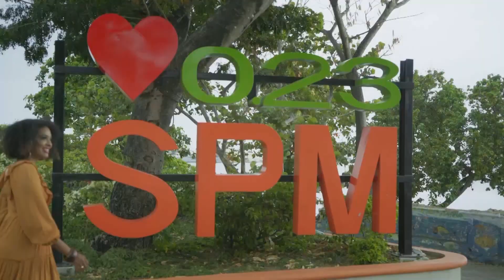MÚSICAPRESS ENTREVISTA AL CANTAUTOR CUBANO CELESTINO ESQUERRÉ 14-01-2023 (2DA PARTE)